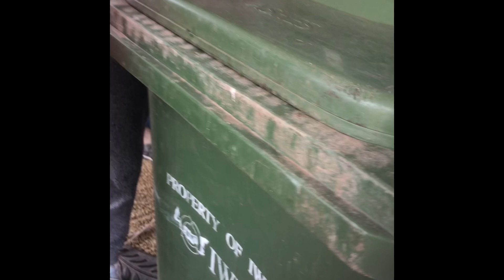Creepy doll is back Part 2 (Disclaimer might be a little scary for younger viewers)￼￼